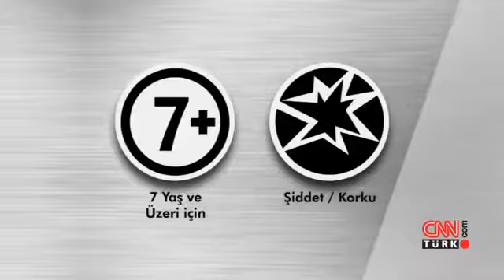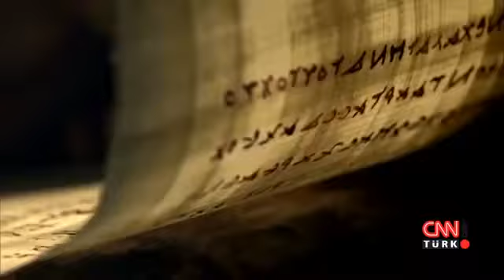İnsanoglu.Mankind.Bolum.3/12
(CNN Türk yapımıdır.)